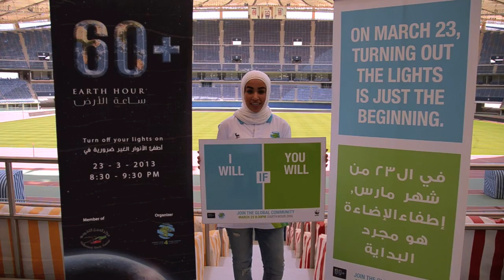IWIYW Kuwait - Sarah Al-Arada (English)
I Will If You Will Challenge by Sarah Al-Arada (Member of The Kuwaiti Team for Global Warming)

Sarah will stop using all social media applications for a month IF 10,000 people attended the Earth Hour event in Kuwait, in Jaber International Stadium.

Can you dare !?